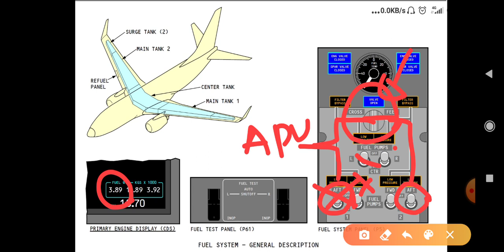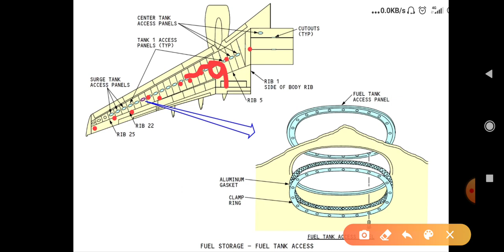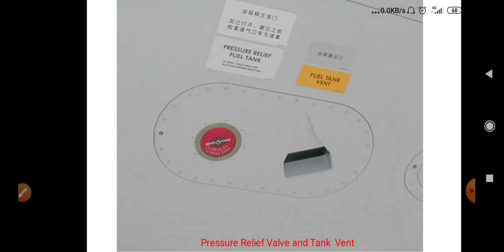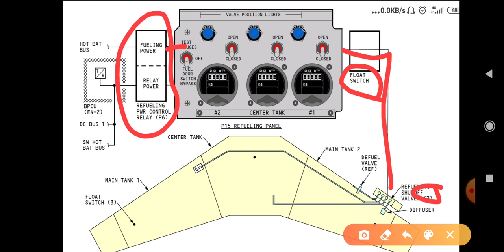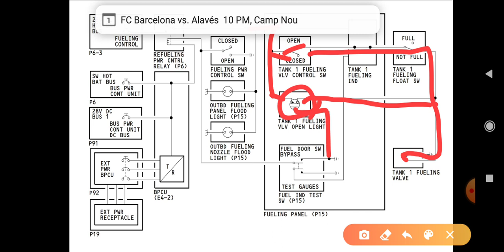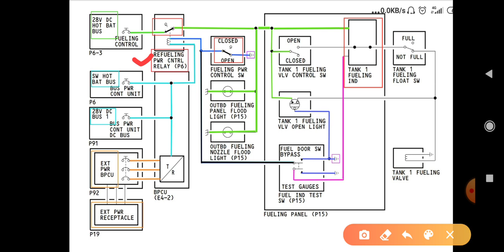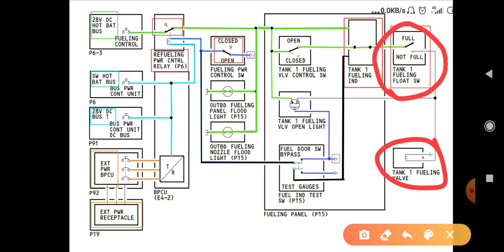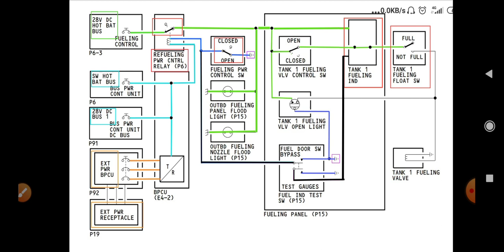17. Refueling System Boeing 737 NG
Video ini hanya untuk belajar tidak di perboleh kan di gunakan untuk referensi bekerja, harus tetap ikuti maintenance manual yang paling update.

Terimakasih dukung terus channel ini agar terus berkembang

Sumber : aircraft training manual boeing, google